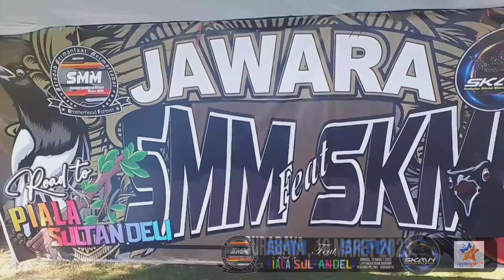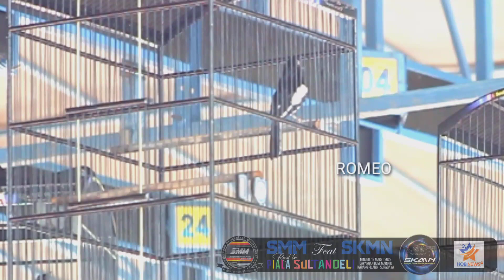Namanya Aja Belum Rejeki ‼️ Kacer Romeo Di Kelas Utama ‼️ SMM feat SKMN Road To Sultan Deli